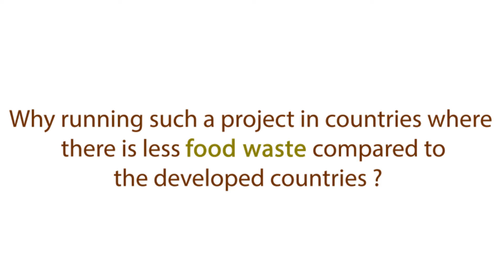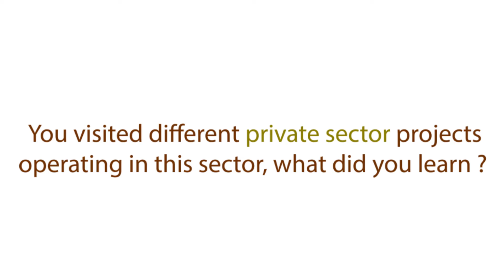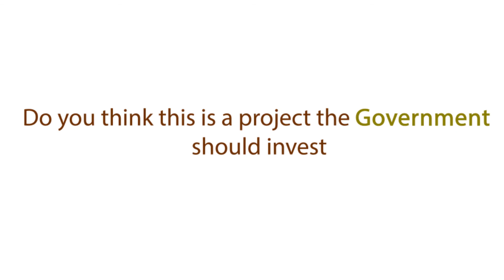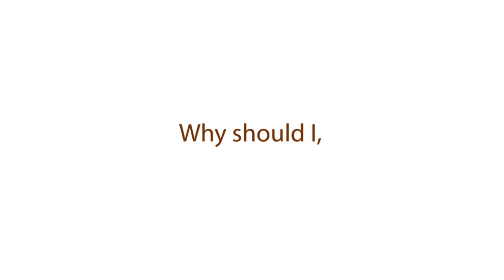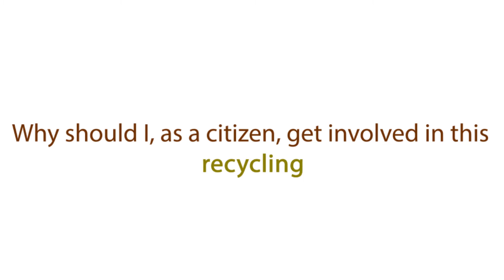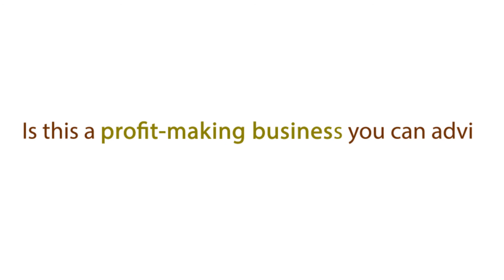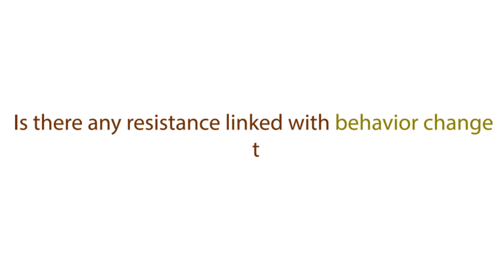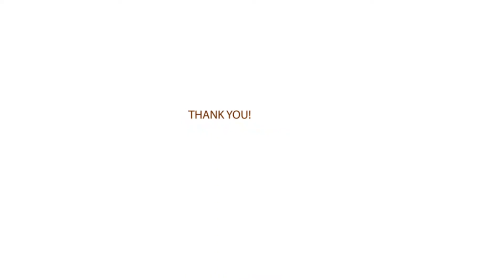Exclusive Interview with Prof. Johan Six, RUNRES Project Leader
Rural Urban Nexus (RUNRES) is a multidisciplinary project funded by the Swiss Development Cooperation (SDC). The project operates in Rwanda, DRC, South Africa, and Ethiopia. Implemented by the International Institute of Tropical Agriculture (IITA) in Rwanda, RUNRES promotes the CIRCULAR ECONOMY through a Public Private-Partnership (PPP), whereby food wastes in city regions are transformed into organic fertilizers applied in the rural areas for agricultural food production.